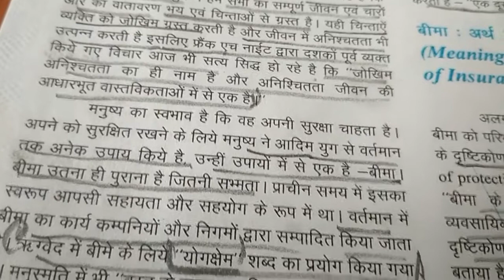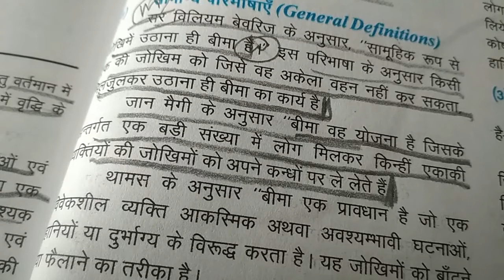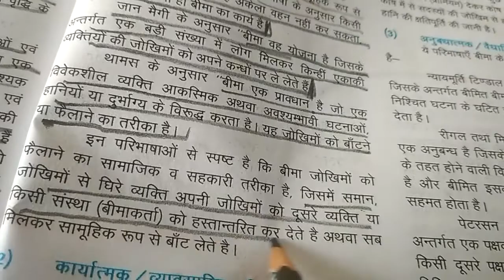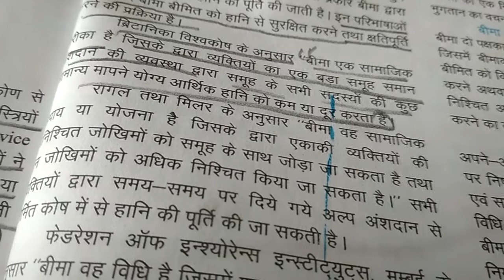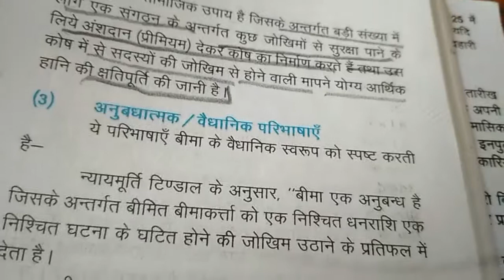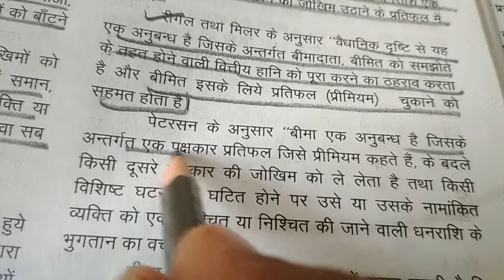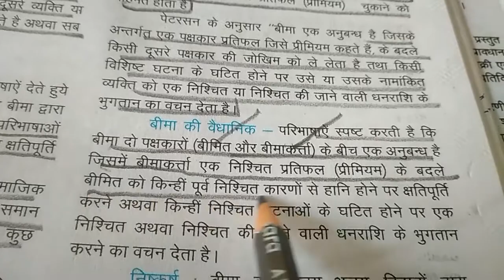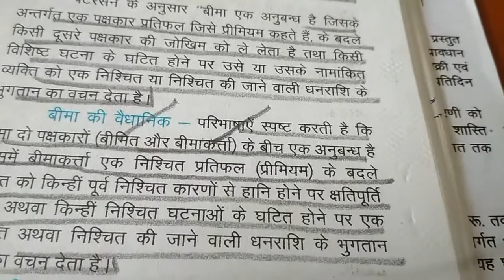CLASS- 12 || 06/11/2020 || TOPIC- Insurance